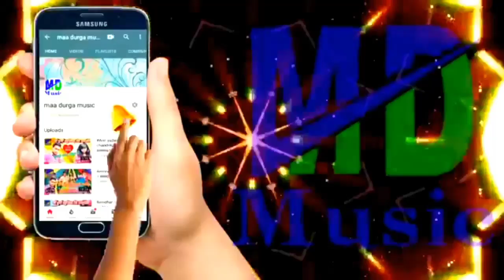रविन्द्र रवाना का डीजे सॉन्ग 2020 || गे छौरिया आब किया एल - Ge Chhauriya Aab Kiya Alay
► Album - Ge Chhauri Aab Kiya Alay
► Song - Ge Chhauri Aab Kiya Alay
► Singer -  Ravindra Rawana
► Lyrics- Sathi Satendra
► Nirmata-Anil Yadav
► Nirdesak- Praveen Yadav
► Music Directer - Dj Tuntun Salha
► Mixx And Mastering - Anil Kumar

Copyright : Maa Durga Music